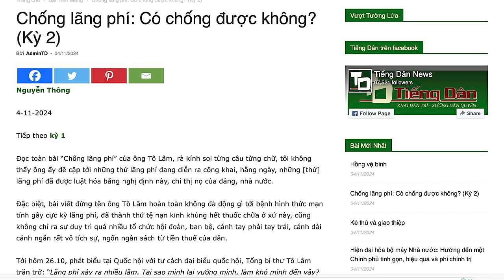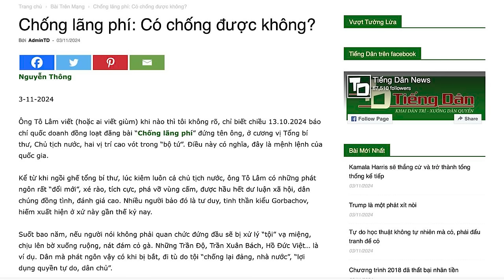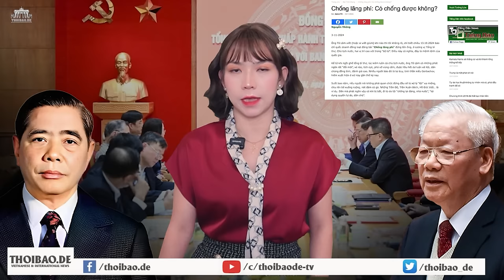Chống lãng phí: Ông Tô Lâm vẫn chỉ hô hào?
Soi kỹ toàn bài “Chống lãng phí” của ông Tô Lâm, không thấy ông đề cập tới những thứ lãng phí đang diễn ra công khai, hằng ngày, được luật hóa bằng nghị định của Đảng và nhà nước; cũng như không đả động gì tới bệnh hình thức mãn tính, gây cực kỳ lãng phí; không chỉ ra sự duy trì quá nhiều tổ chức hội đoàn vô tích sự, ngốn ngân sách từ tiền thuế của dân.
Tóm lại, ông vẫn chống lãng phí một cách chung chung, như cách mà giới lãnh đạo Đảng vẫn thể hiện từ trước đến nay.

Xem bài chi tiết tại:
Hoặc: